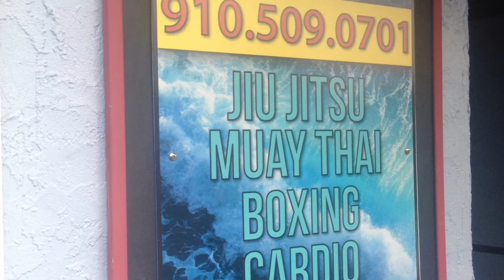Closed Guard Passing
Closed guard passing is the hardest thing to do in BJJ, so keep drilling and you will PASS!